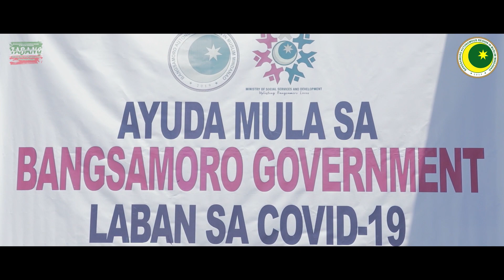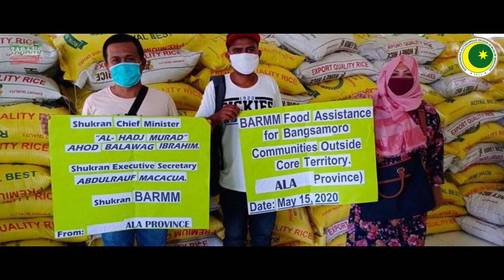Project TABANG - Bangsamoro Chief Minister Ahod "Al-Haj Murad" Ebrahim's Message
The Bangsamoro Autonomous Region in Muslim Mindanao (BARMM) Chief Minister Ahod “Al-Haj Murad” Ebrahim, initiated the creation and conduct of Project TABANG or Tulong Alay sa Bangsamorong Nangangailangan, to fulfill the Bangsamoro government's pledge to help its constituents in the grassroots and bring the government closer to the people.

The Project TABANG, launched in September 2019, is a humanitarian project created to ease the situation in the Bangsamoro communities through provision of immediate direct services to the Bangsamoro people, particularly those who are living in poverty and affected by calamities and conflicts.

The conduct of the project brought different ministries, agencies, and offices of the Bangsamoro Government in convergence to provide comprehensive socio-economic services to the region.

It has already benefitted thousands of Bangsamoro in the areas of Maguindanao, Cotabato City, Marawi City, Tawi-Tawi, North Cotabato, and Sulu.

With the notable progressive success of the Project TABANG, the Bangsamoro Government deemed it significant for the project be regularized.

©️2020ProjectTABANG